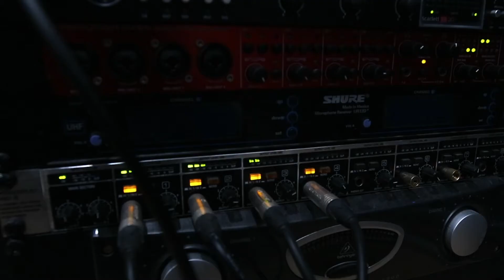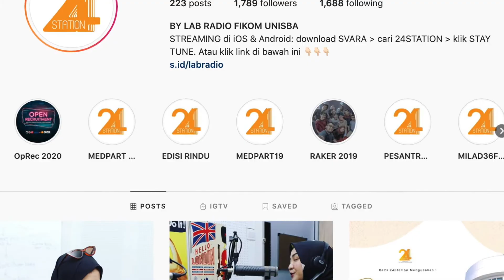LAB RADIO (TA'ARUF FIKOM 2020)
Sebuah perkenalan singkat untuk maba Fikom Unisba 2020.